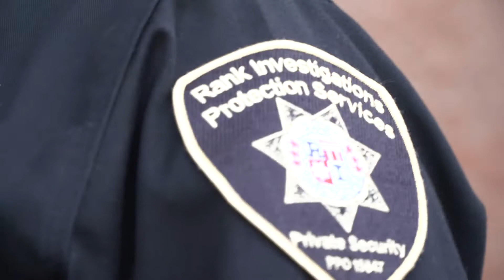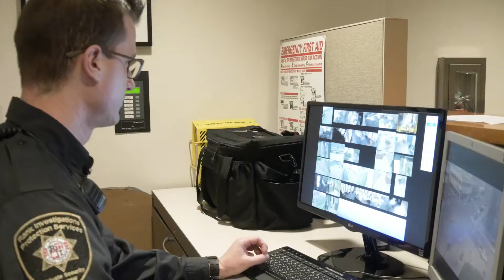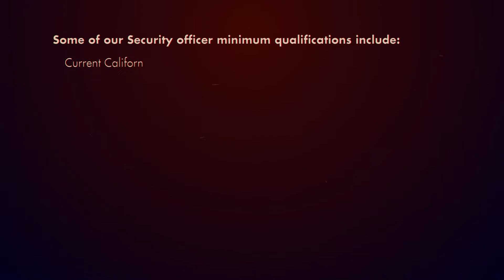Rank Investigations & Protection Employee Recruitment Video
We helped Rank Investigation & Protection, a Modesto, CA-based full-service investigation company was looking to hire more than a dozen new members to their team, and they urned to Final Cut Media to help tell their story.